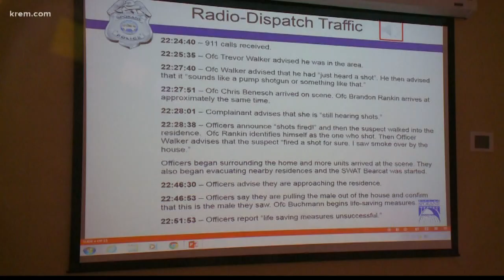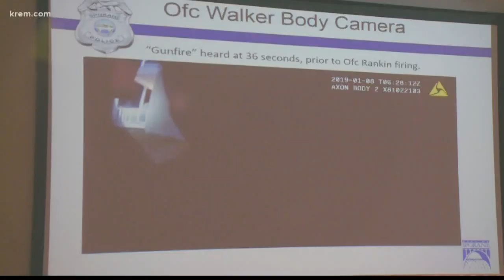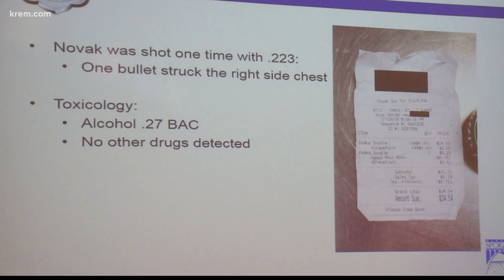Body camera footage shows moments before David Novak was killed by Spokane Police Officers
Spokane police released more details in the deadly shooting of David Novak at his home back in January.